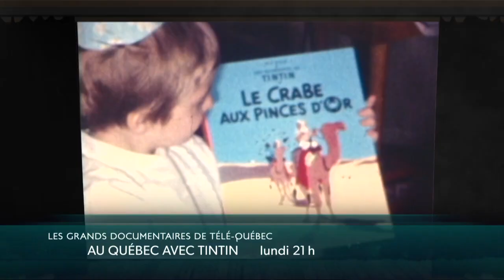Au Québec avec Tintin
Diffusion : 8 septembre 21 h
Rediffusion: 9 septembre 13 h 30, 14 septembre 23 h

Au Québec avec Tintin retrace le parcours de Tintin et examine l’histoire d’amour entre le public québécois et le héros belge.